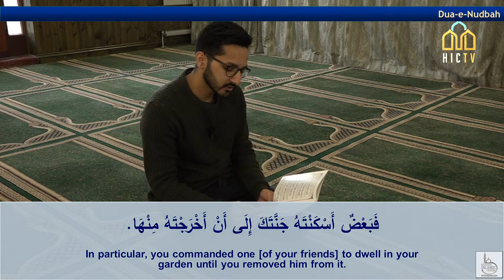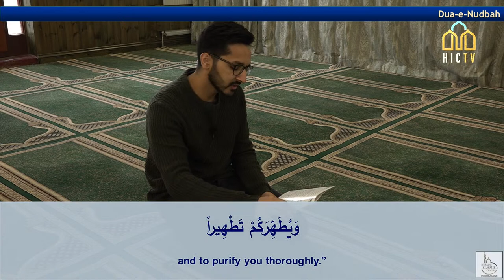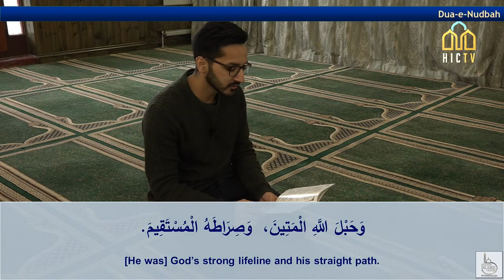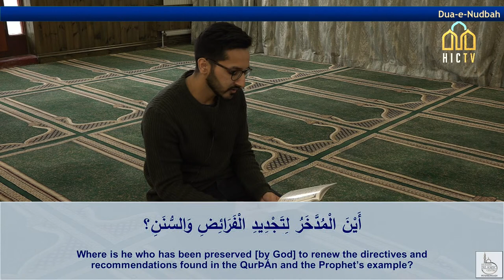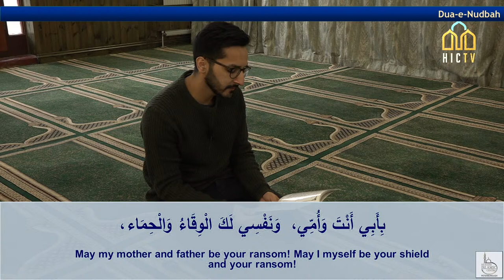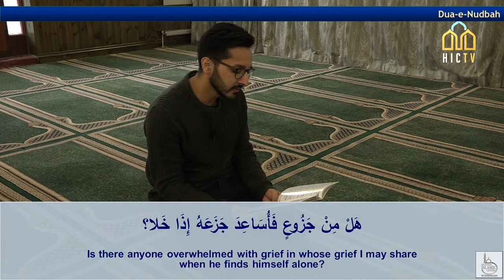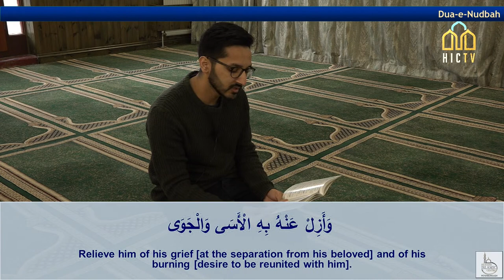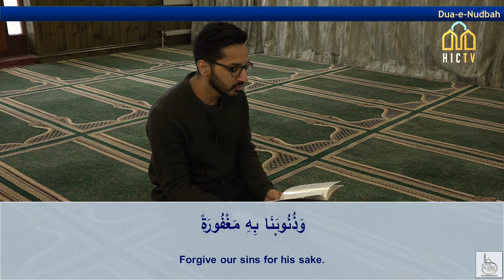[LIVE] Special Jumuah Programme. | Mullah M Kassamali | HIC Peterborough | 01/01/2021 | HIC TV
Special Jumuah Programme

Dua e Nudhba
Azaan
Khutba by Mullah Mohammed Kassamali Saheb
Zohar Namaaz with Surah Jumuah
Ziyarat Imamay Zamana

Mukhi: Hassan Abdullah

MKSI Peterborough assumes no responsibility for Speakers or consequences resulting from the use of information or content of such information presented, including  (but not limited to) errors or omissions, the accuracy or reasonableness of factual and scientific assumption, studies or conclusions, the defamatory nature of statements, ownership of copyright or other intellectual property rights, and the violation of property, privacy, or personal rights of others.